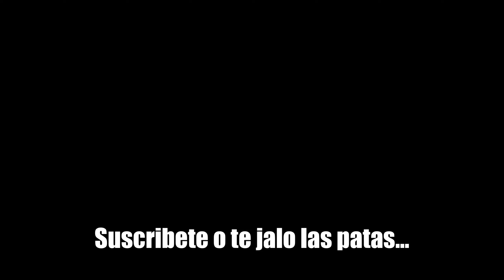BARBA POSTIZA, VESTUARIO y ACTORES del Taller de Teatro "Teatrando Leyendas de Veracruz" Atarazanas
Les comparto un poco de lo que se vivió en el antes y durante la presentación de la Obra de Teatro "Teatrando Leyendas de Veracruz" del Taller de Actuación de Atarazanas, representando 3 Leyendas del Puerto de Veracruz.

I share a little of what was lived before and during the presentation of the Theater Play "Teatrando Leyendas de Veracruz" of the Atarazanas Acting Workshop, representing 3 Legends of the Port of Veracruz.